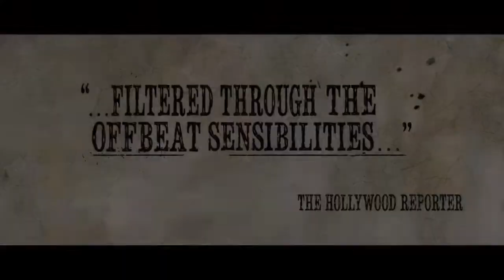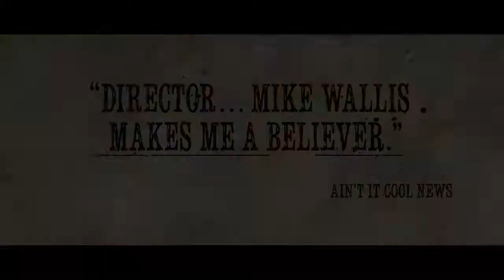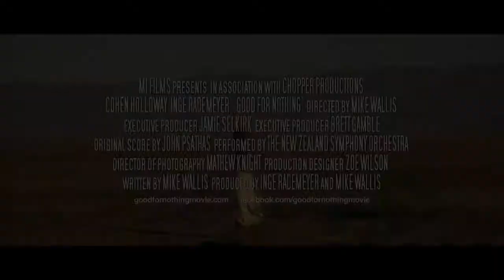Good for Nothing ~ Trailer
Inspired by the Spaghetti Westerns and celebrating the Western genre with an interesting twist, Good for Nothing follows an odd romance and the resulting emotional confusion of an outlaw who reluctantly develops strong feelings for a woman he has kidnapped. Yet when the outlaw (Cohen Holloway) tries to force himself on the young and beautiful Isabella Montgomery (Inge Rademeyer), he finds himself unable to 'get it up' due to a surprising bout of performance anxiety. Unable to understand the reason for his erectile dysfunction, the outlaw goes on a quest to find a solution for his problem with the kidnapped Isabella in tow. But the pair are pursued by an unpredictable posse who are set on killing both the outlaw and Isabella, who they have mistaken for a whore and accomplice to the outlaw.

Genre: Romance/Western
Rating: R (violence, some sexual references)
Release Date: March 9, 2012
Running Time: 92 minutes
Director: Mike Wallis
Cast: Cohen Holloway, Inge Rademeyer, Jon Pheloung, Richard Thompson, (13 additional actors)